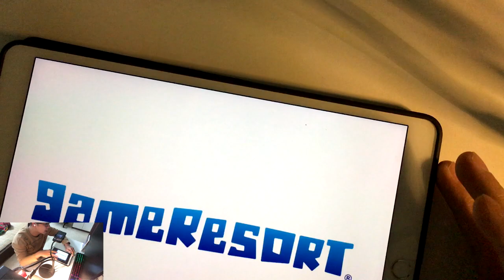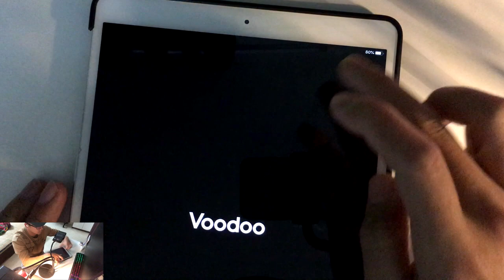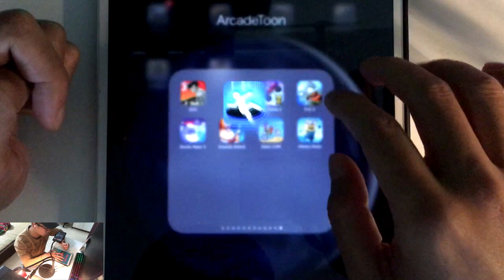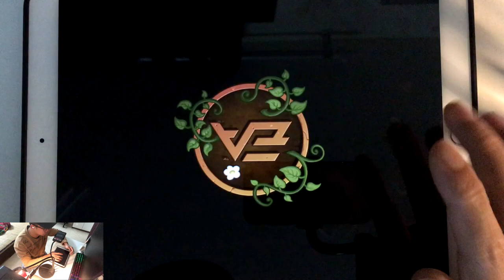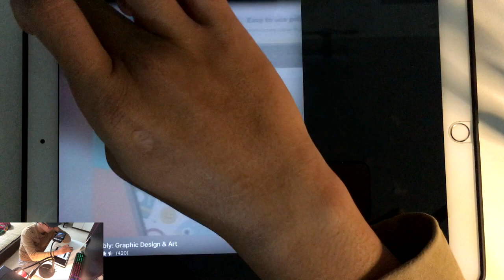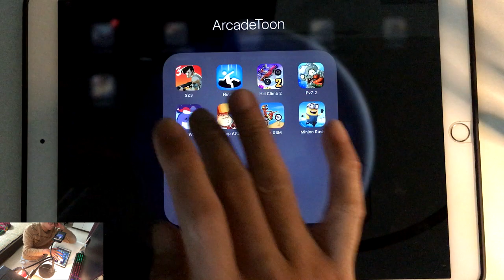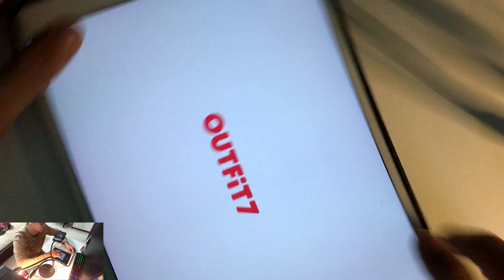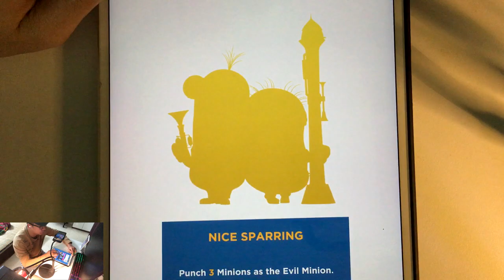SZ 3,Hole.io,Hill Climb 2,PVZ 2,Dumb Ways 3,Swamp Attack,Motor X3M